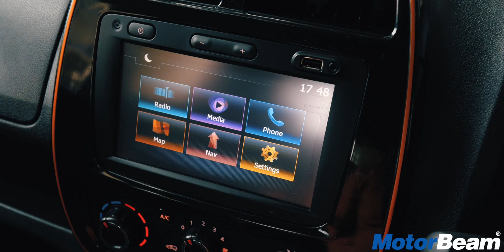Renault Kwid - Good & Bad In Hindi | MotorBeam हिंदी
Renault Kwid ek bohot hi popular hatchback hai. Yeh gaadi manual aur automatic gearbox options mein available hai. Renault Kwid mein kaafi sare unique features aate hain. Ye car available hai do engine options ke sath, ek 800cc aur dusra 1000cc. Iss video mein hum aapko Renault Kwid ki saari acchaiyaan aur buraiyaan batate hai.